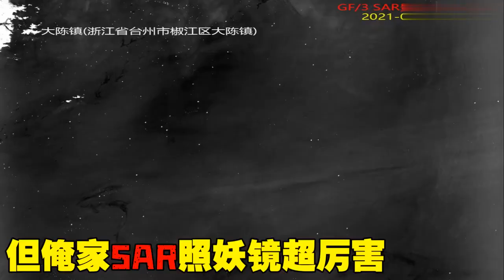民進黨簽署了海巡備忘錄就把釣魚台賣台军怂了，赵少康怒斥：狗也知道尿个尿 宣誓領地